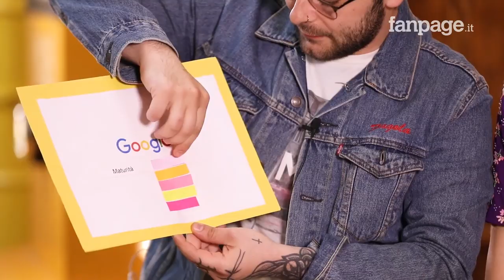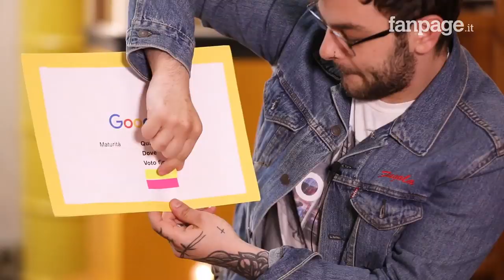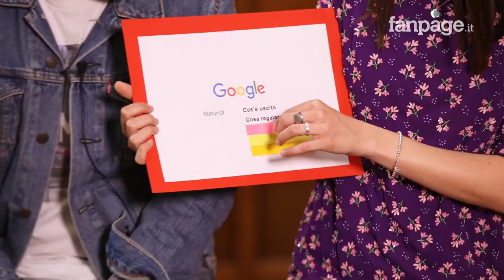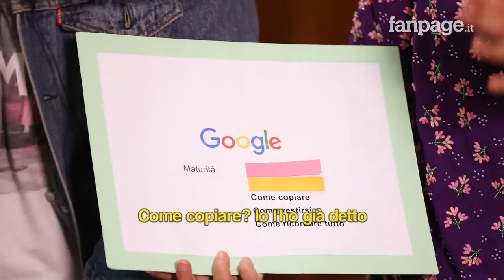Maturità 2019, come affrontarla: le domande di Google a Lorenzo Fragola e Federica Abbate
Come prepararsi all'esame di Maturità e come affrontarlo? A queste ed altre domande tra le più cercate su Google sull'esame di Maturità rispondono Lorenzo Fragola e Federica Abbate. Lui, cantautore siciliano che dalla vittoria a X Factor nel 2014 è passato da Sanremo e ha realizzato tre album, fino all’ultimo, "Bengala"; lei, cantautrice ventottenne che si è fatta conoscere per aver firmato alcuni dei tormentoni estivi degli ultimi anni, da "Roma Bangkok", "Amore e Capoeira", "Non ti dico no": insieme hanno appena finito di scrivere il singolo "Camera con vista".

Ai microfoni di Fanpage.it raccontano alcuni aneddoti sul proprio esame di Stato, con consigli per sopravvivere alle temute prove in programma alla Maturità 2019: come copiare, come vestirsi, cosa fare la notte prima degli esami.